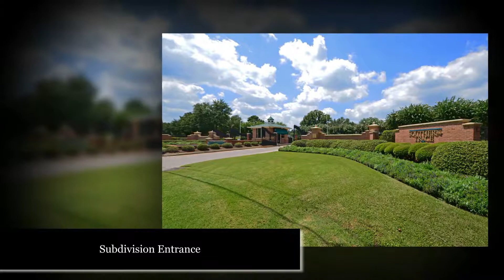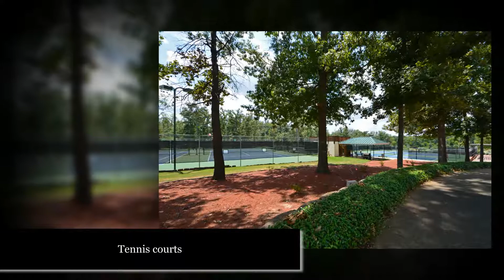10865 Longfellow Trace, Shreveport, LA 71106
A SOUTHERN CHARMER,This Unique Home is in EXCELLENT Condition! Located in the Private Golf Community,Southern Trace w/LOTS OF AMENITIES for an ACTIVE LIFESTYLE! This home is PERFECT! It's FRONT PORCH "Welcomes" while it's 2 Years New Heart of Pine Wood Flrs., Fireplace and Expansive Family Room--say "STAY A WHILE". You'll LOVE the   WOODED BACKYARD (w/mosquito mist system) and The REMODELED KITCHEN boasts 1 year new Appliances.A STUDY,4 BEDRMS (NEW Carpet) all UNDER A NEW ROOF~Secure this home while YOU CAN!